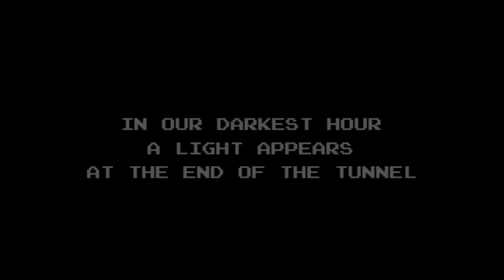Nintendo eShop - Shovel Knight Launch Trailer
Available in the Nintendo eShop for Wii U and Nintendo 3DS